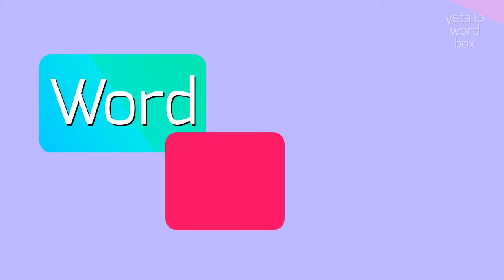How to say "chiropter"! (High Quality Voices)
Watch in this video how to say and pronounce "chiropter"!